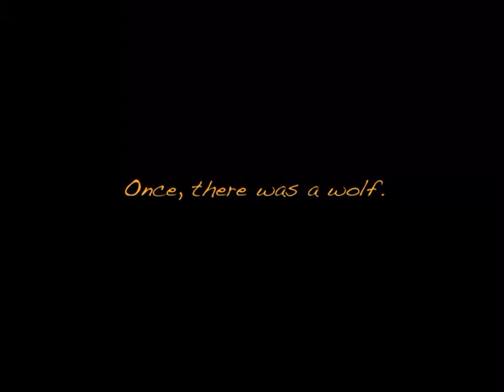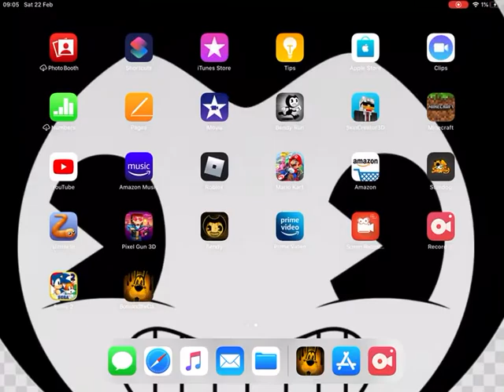More Boris and the dark survival!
Ink Bendy scared me so bad!😈 inky fun!⚫️